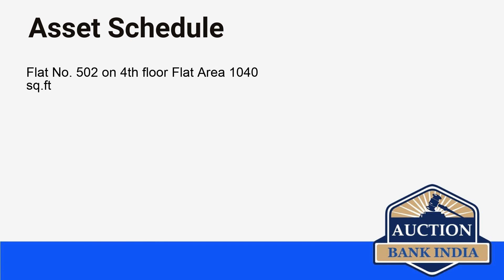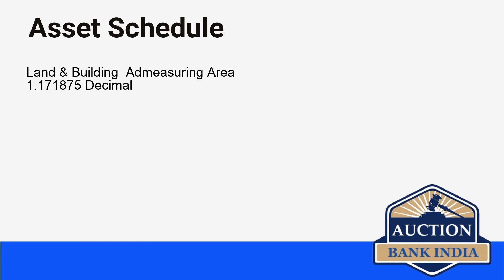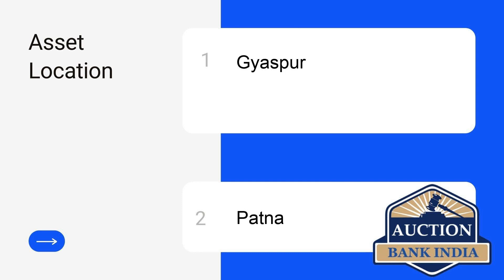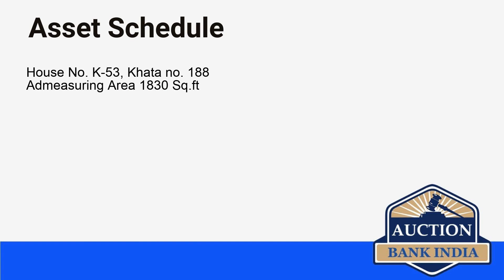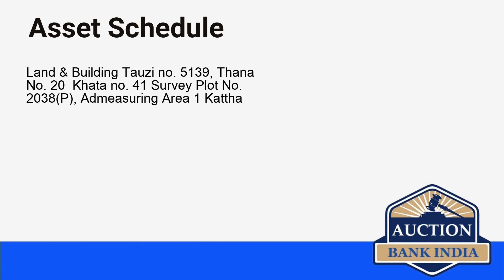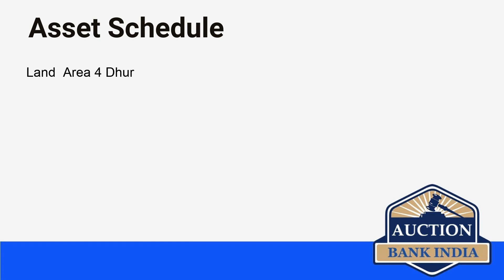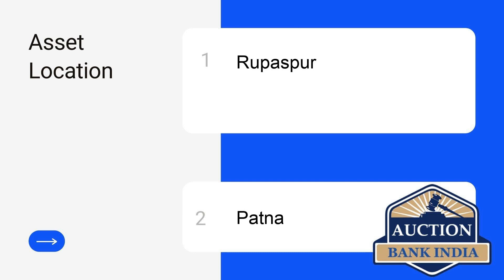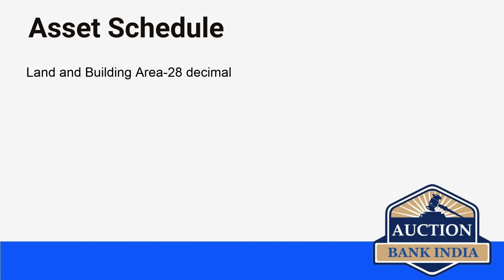List of Bank Auction Properties in Patna on 23rd September 2021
Patna area wise bank auction properties details are given below

Daulatpur
Thana
Gyaspur
Maner
Sadar Gali
Anchal Nawada
Danapur
Rupaspur
Patna
Shirpur